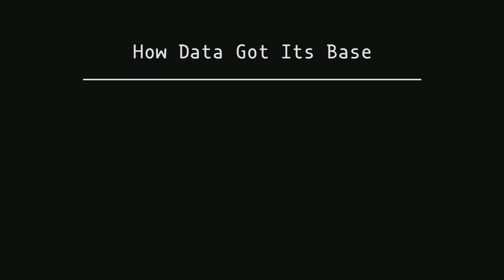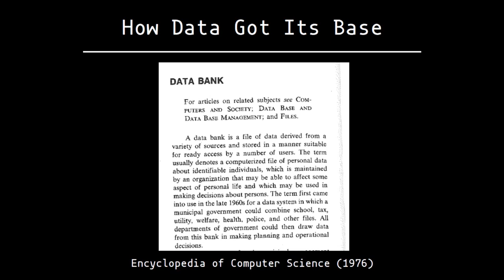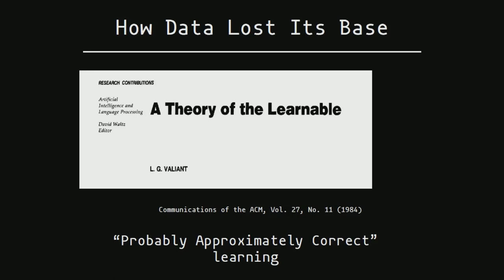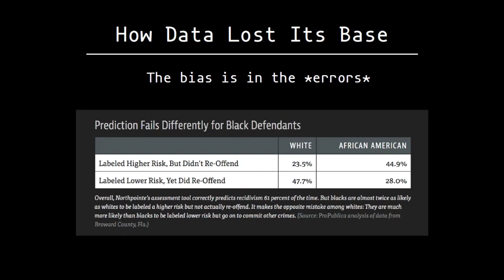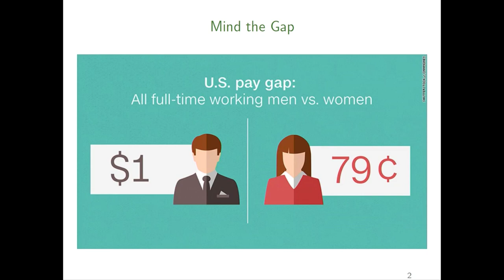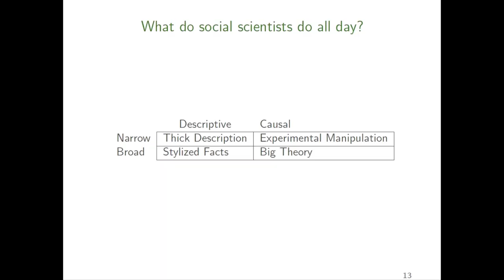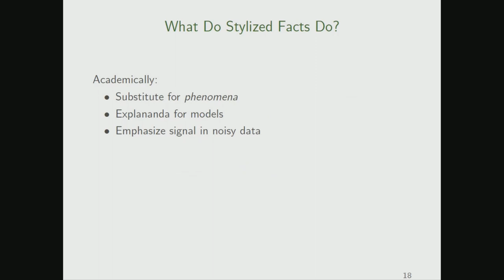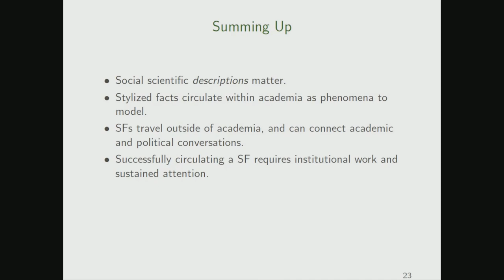Political Concepts at Brown: The Science Edition (Video 1)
The annual conference of the Political Concepts Initiative was dedicated to analyzing the contemporary conditions of knowledge production, with a focus on the sciences and the university.
Speakers reflect on a single, specific concept in their presentations.

Stephanie Dick • Database
Dan Hirschman • Stylized Facts
Moderator: Adi Ophir

Brown University